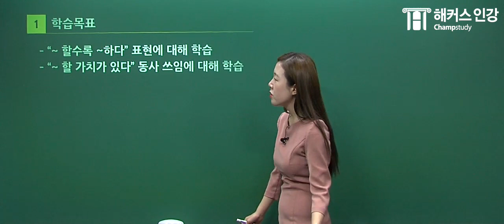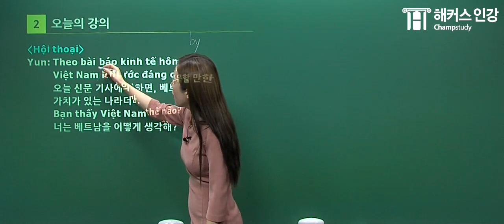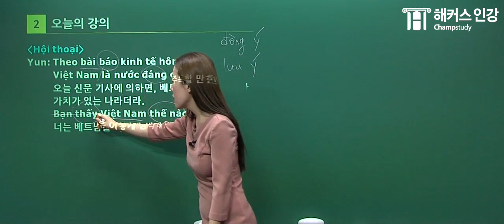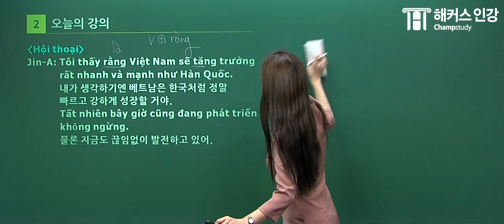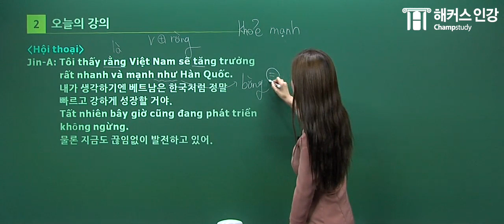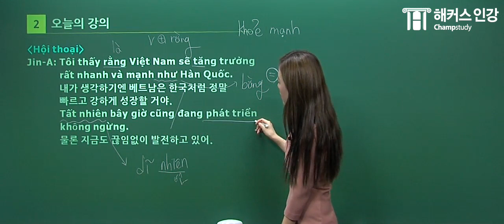베트남어 인강 추천! 누구나 즐겁게 배우는 베트남어 [해커스/베트남어]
베트남어 인강 추천! 해커스 베트남어!
베트남어 문법을 알기쉽게 설명해 주는 이아영쌤의 강의!
어려웠던 문장이 쉽고, 빠르게 정리됩니다.